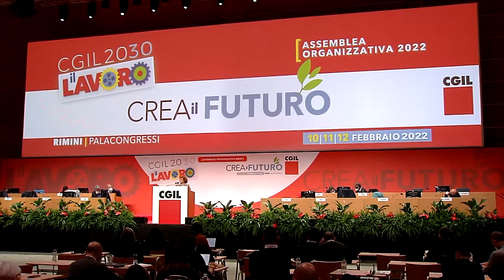Linda Laura Sabbadini - Lectio Magistralis all'Assemblea organizzativa 2022 della CGIL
"Il lavoro crea il futuro" Assemblea Organizzativa 2022 della CGIL nazionale - Podcast video di tutti gli interventi dal palco del Palacongressi di Rimini, 10-11-12 febbraio 2022. Tappa finale di un percorso che ha impegnato l'organizzazione a tutti i livelli da settembre 2021 fino a gennaio 2022 e che in soli cinque mesi ha coinvolto complessivamente più di 64.580 persone, uomini e donne che quotidianamente si impegnano per rafforzare la CGIL e la sua insostituibile funzione di rappresentanza. Per saperne di più